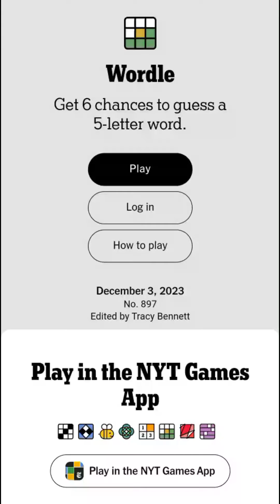Wordle December 3 2023 Today Answer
Wordle December 3 2023 Answer (Puzzle 897)
Wordle Game December 3 2023 Answer (The New York Times)